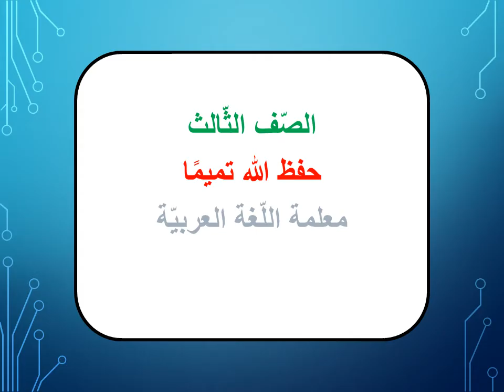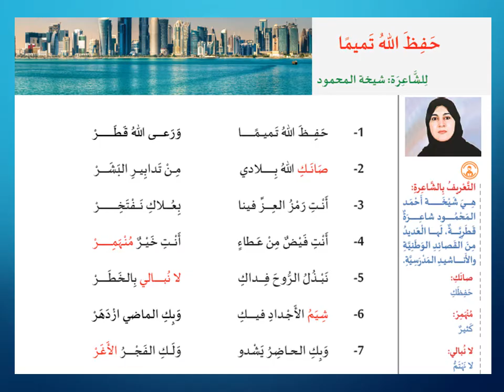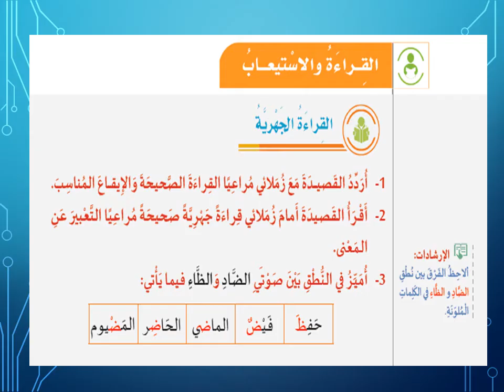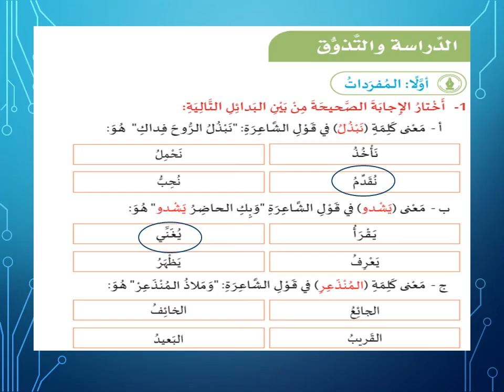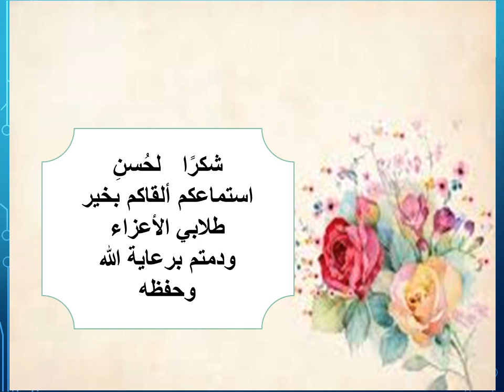لغة عربية صف ثالث حفظ الله تميمًا